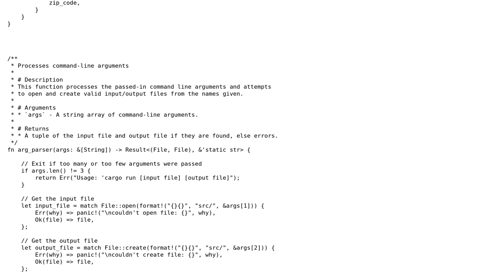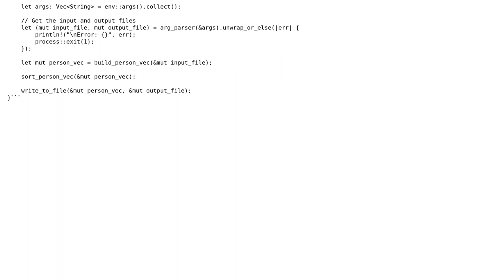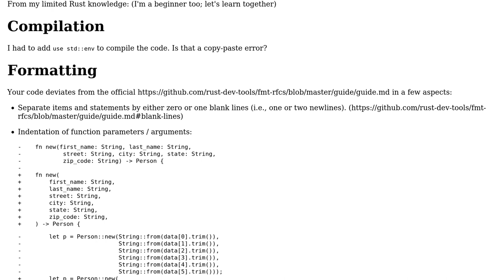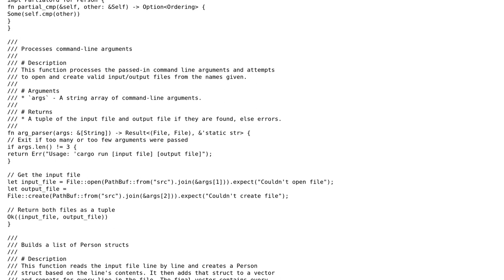Code Review: Rust CSV Sorter Code Lookover (2 Solutions!!)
Code Review: Rust CSV Sorter Code Lookover

With thanks & praise to God, and with thanks to the many people who have made this project possible! | Content (except music & images) licensed under CC BY-SA | Music | Images & others | With thanks to user lights0123 user L. F. user HammerAPI and the Stack Exchange Network Trademarks are property of their respective owners. You are responsible for your own actions.